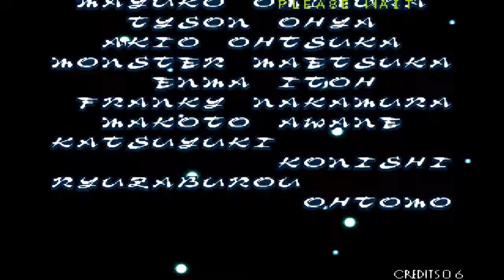[ARC] The Last Blade Ending